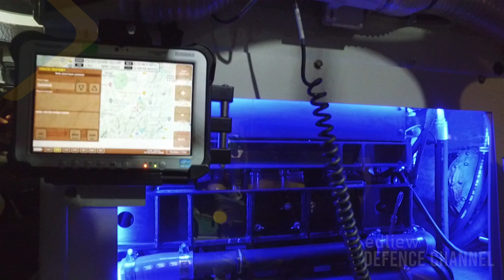DSA 2022 - MILDEF ACV300 Adnan Gen2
Another project on display at the MILDEF booth was the TDM's ACV300 Adnan. This particular Adna has been upgraded in accordance with the army's mid-life upgrade requirements. This includes upgrading its engine, transmission, suspension, full electrical and weapon system. If selected MILDEF will be working with FNSS to complete the project, upgrading the entire fleet of the army's 267 units of the Adnan.